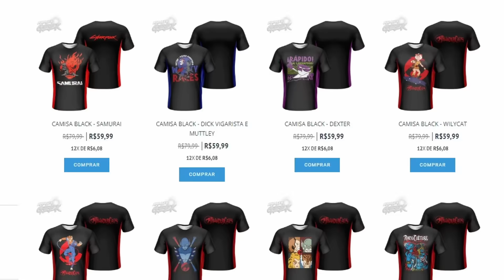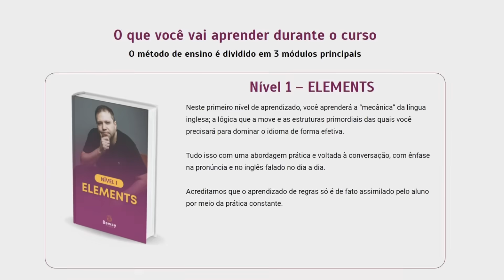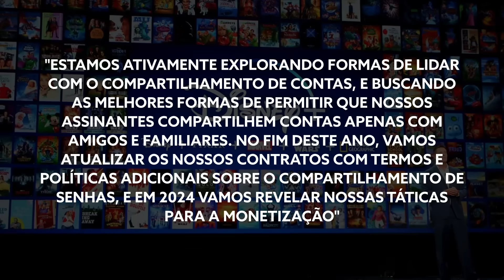BLOQUEIO DE COMPARTILHAMENTO DE SENHAS NO DISNEY PLUS VEM AÍ!